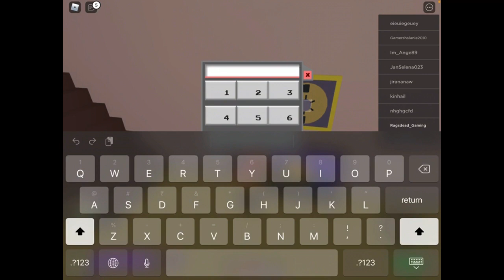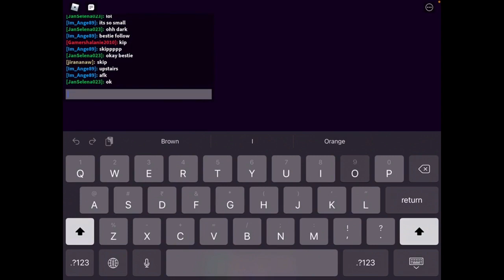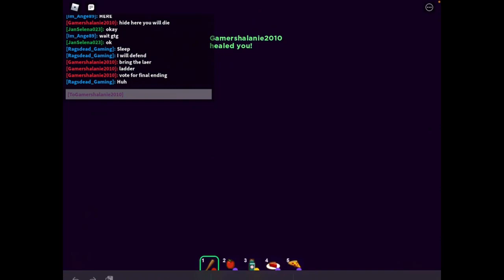New story gameplay video break in story